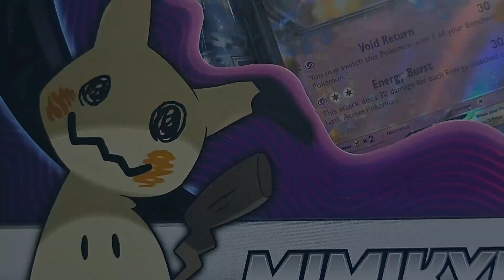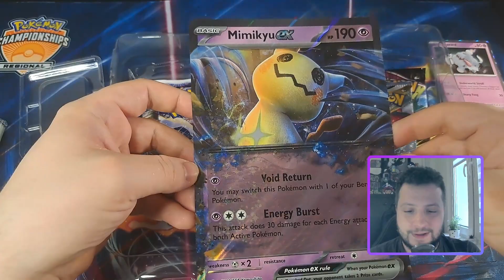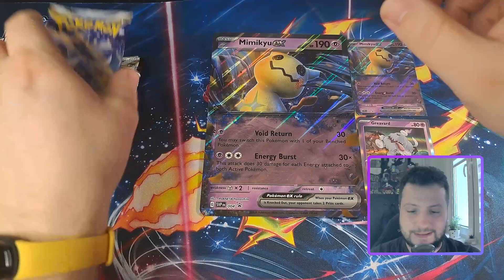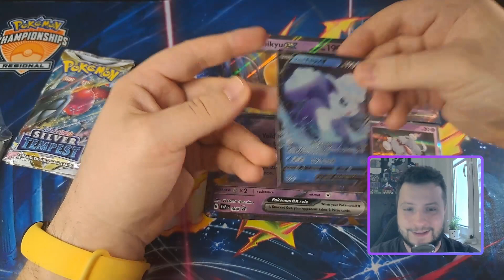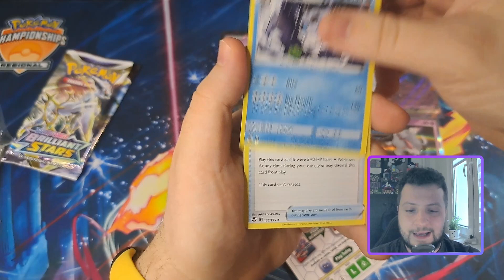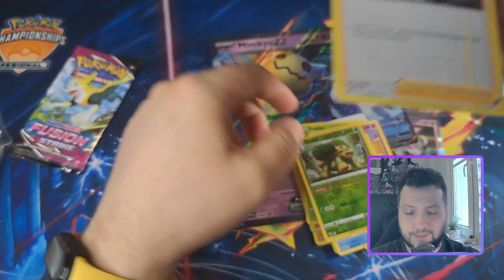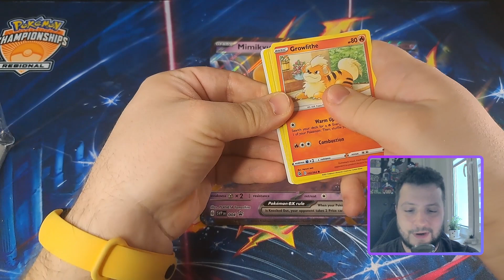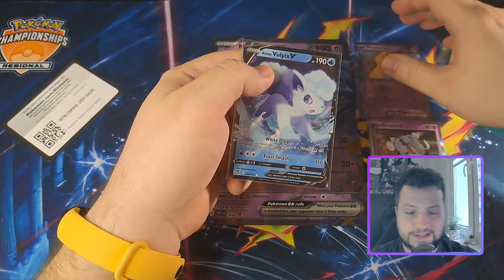Co MIMIKYU ma w Środku?! - Mimikyu EX Box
Siemaneczko!👋

🔥Mimikyu EX Box!🔥
Box, który jest z nami już kilka ładnych miesięcy. Posiada w sobie:
- Kartę promocyjną Mimikyu EX
- Kartę promocyjną Greavard
- Kartę Jumbo Mimikyu EX
- 4 boosterki z dodatków ery Sword&Shield

Zapraszam do obejrzenia i pozostawienia opinii na temat tego materiału.👍

Wyczekuj kolejnego odcinka w każdą sobotę o 14:00!

Miłego oglądania!😁